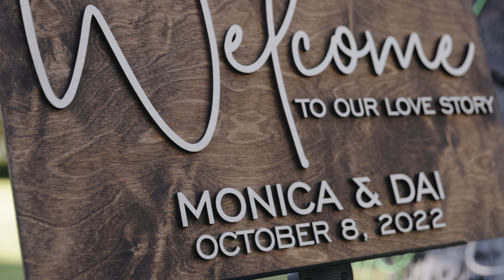Lanikuhonua Wedding Video | Monica & Dai | Koolina, Oahu